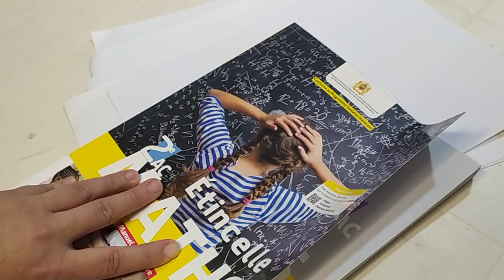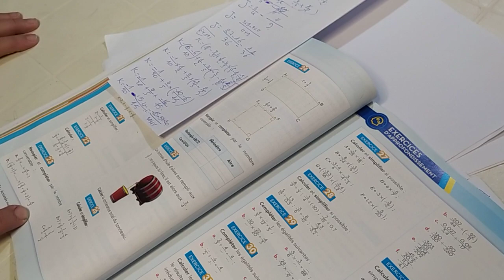étincelle maths 2ac exercices 18/19 page 54 les nombres rationnels produits et quotient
étincelle maths exercices 18/19 page 54 les nombres rationnels produits et quotient